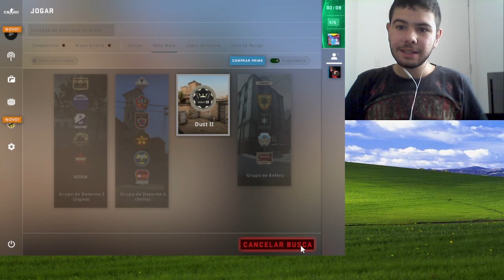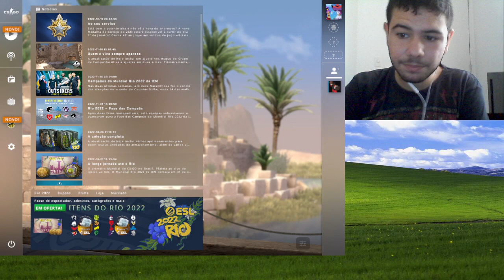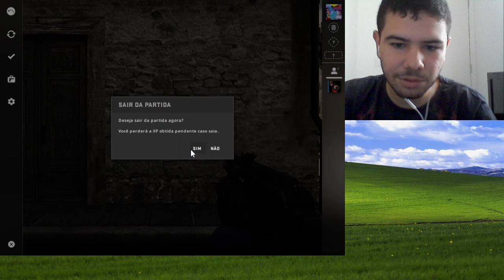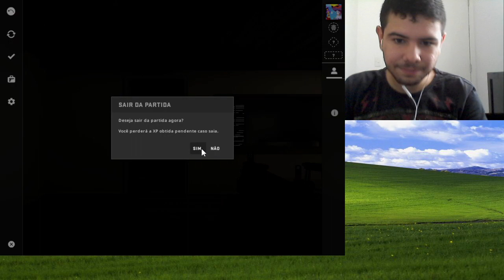O Match está meio diferente aqui ... ( até fiquei sem palavras ) - CSGO